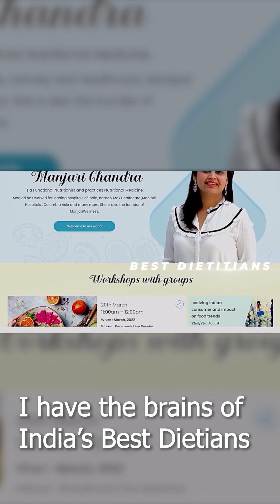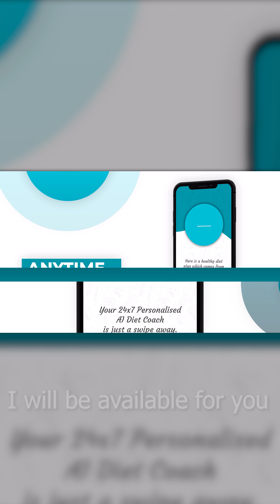AI based Personalized Diet Planner !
AI based Personalized Diet Planner for Weight management/ Fitness and Diabetes/PCOS/ Cholesterol management.

Developed under India's one of the best dietitian